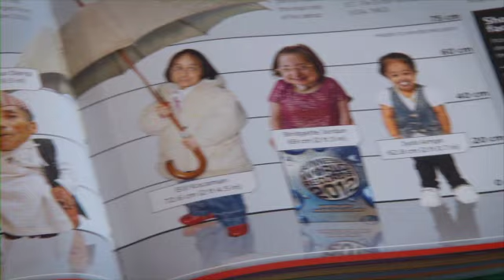World's Shortest Man and Woman meet for the first time